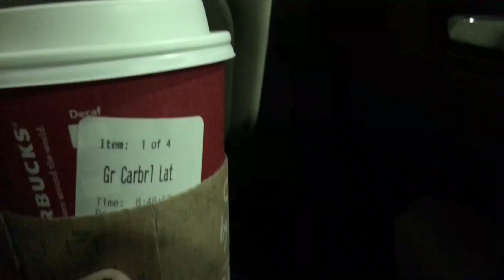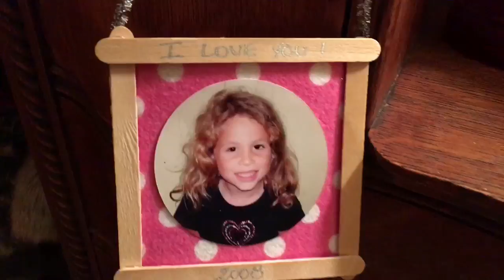Weekly Vlog #4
Description Question of The Day : Did you enjoy your Thanksgiving?

Add me on Snapchat! Username: harleyquinnbae2 ↬